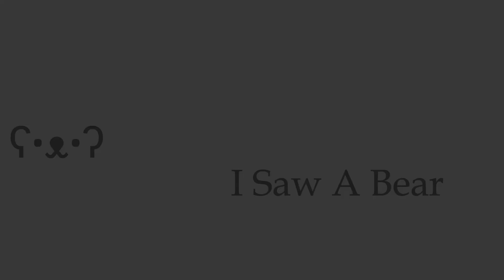Jacob's A "War Hero" - Foxhole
Its called S P A C I N G

Like and Sub for more Jacob